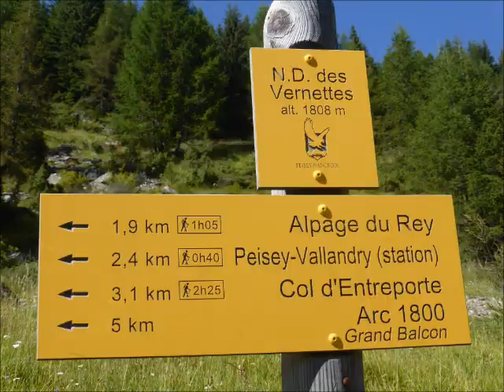Pèlerinage à Notre-Dame des Vernettes, Savoie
Pèlerinage pédestre à Notre-Dame des Vernettes (73, France) le 6 août 2021.
Chœurs : un groupe de jeunes campeurs de Paris et Nantes présents ce jour-là à 16h45 à la chapelle.